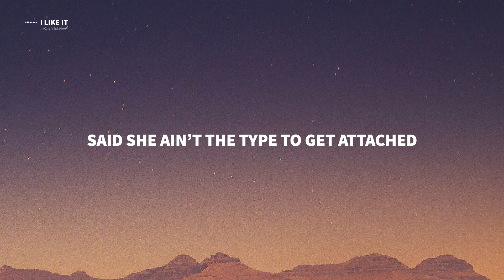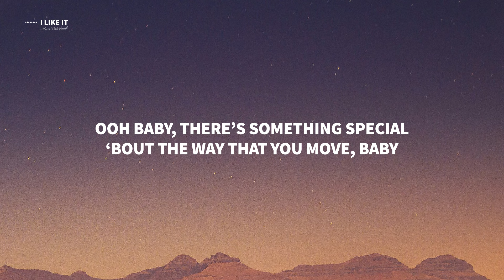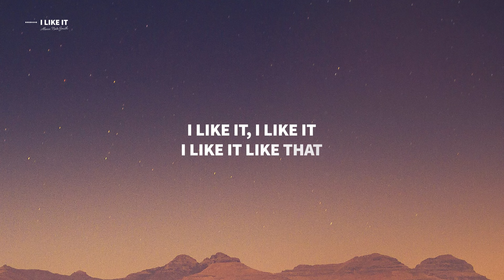Alesso, Nate Smith - I Like It (Lyrics)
Lyrics for "Alesso, Nate Smith - I Like It"

She pour another shot and now we goin’ back to back
I asked her if she wanted to dance she like yeah
Tomorrow’s gonna hurt baby I ain’t even mad
I like it, I like it

Twenty dollars feelin’ like a million
Stackin’ up these bottles to the ceiling
Said she ain’t the type to get attached
They gonna make it double cause they know me
Everywhere I go a little smokey
Said she ain’t the one for movin’ fast

Now she got her hands up on my Levis
Talking bout how she live on the east side
Windows down and radio on blast
I like it like that
Ooh baby, There’s something special
bout the way that you move, baby